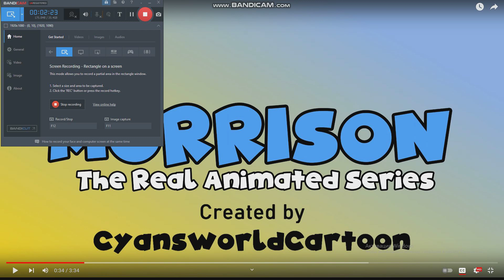06. Carl Wash (Morrison Complete Score)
Fandom:
Morrison